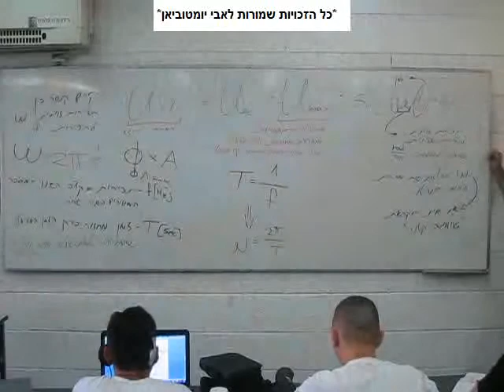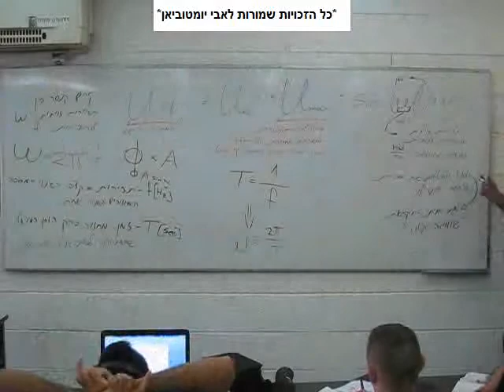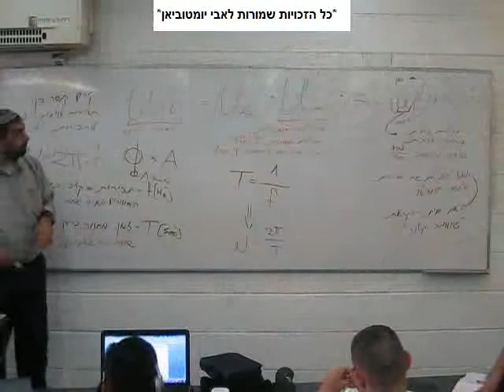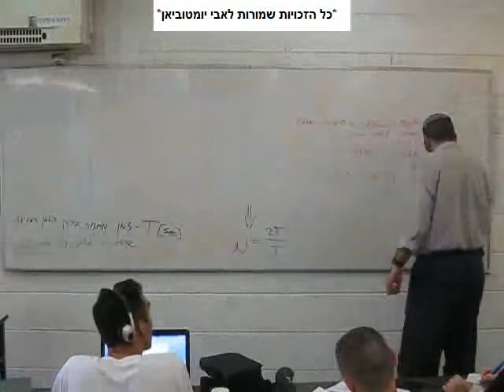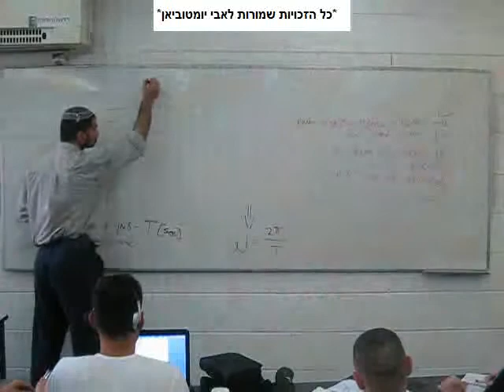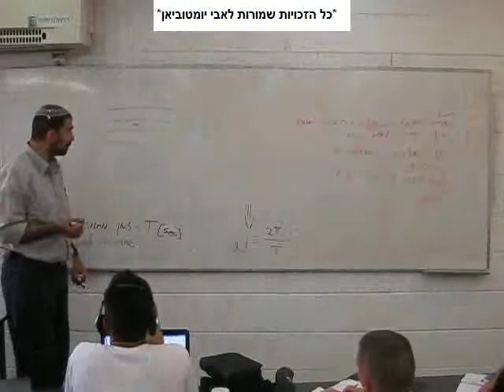מתח חילופין - חשמל 2010 - חלק 13